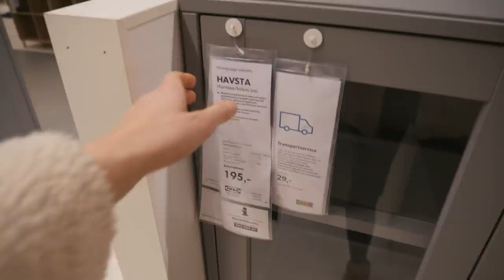NETTI VS REALITY - Kun kaikki ei mee putkeen 🙃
TuotteitVideolla näkyneitä tuotteita:

Olohuoneen vitriini (ostin sen ilman sokkelia)

Ledvalot vitriinissä:

Keittiön verhot:

Pikku wc:n meikkivalot:

💵 ALEKOODIT:
House of Brandon: -15% koodilla LINDA15 30.11 asti
Wolt: -6€ ensimmäisestä tilauksesta koodilla EKROTH
Smileo, hampaiden valkaisu: -10% koodilla LINDA10